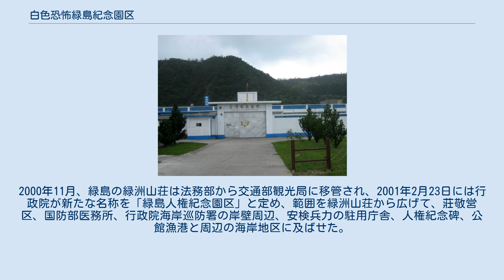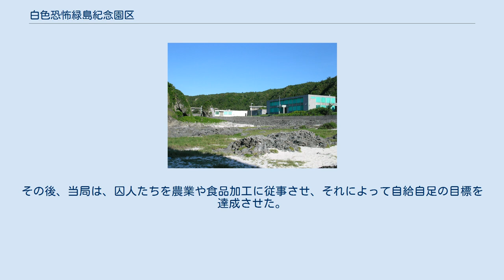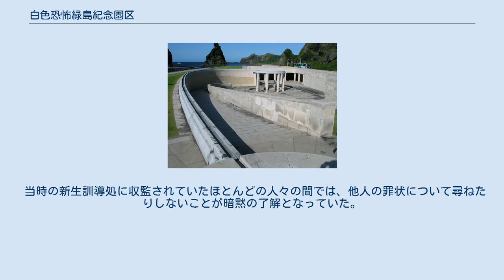白色恐怖緑島紀念園区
文化部_(中華民国)
緑島人権紀念碑。
 緑島人権紀念碑。
10m余りの石の壁が、白色テロ当時の犠牲者の名で埋められている。
 緑洲山荘の入口。
 緑洲山荘。
 隣接する法務部矯正署緑島監獄の正面。
 白色恐怖緑島紀念園区（はくしょくきょうふりょくとうきねんえんく、中国語: 白色恐怖綠島紀念園區）は、台湾の台東県緑島郷にある法務部矯正署緑島監獄の隣接地にあり、中華民国文化部に帰属する国家人権博物館。
園区の敷地は、もともと多くの政治犯が拘禁されていた施設の跡地である。
園区内には、景観保護区（海岸、燕子洞）、地質保護区（新生訓導処理隘口鬼門関）、保護区（新生訓導処公墓、流麻溝）、公園用地（人権紀念碑）、機関用地（国防部緑島感訓監獄、元・台湾警備総司令部新生訓導処、緑島技能訓練所）などがある。
 日本語では中国語に準じた漢字表記で言及されるほか、「白色テロ緑島記念園区」、 「緑島白色テロ記念パーク」などとして言及されることがある。
 1951年、台湾警備総司令部は緑島郷に「新生訓導処」を設け、政治上問題がある犯罪者とされた人々を収監し、思想改造をする場とした。
1970年2月8日の泰源事件の後、当局は緑島の新生訓導処の跡地の西側に国防部緑島感訓監獄を建設して「緑洲山荘」と称し、1972年にはた。
泰源監獄や、各地の軍事監獄にいた政治犯たちを緑島に集めて監禁した。
 1997年、当時立法委員であった施明徳ら16人は、行政院に提案をおこない、緑洲山荘を史跡館ないし記念館に改めることを求めた。
1999年3月29日、行政院は緑洲山荘を史跡館ないし記念館にする計画を決定した。
2000年11月、緑島の緑洲山荘は法務部から交通部観光局に移管され、2001年2月23日には行政院が新たな名称を「緑島人権紀念園区」と定め、範囲を緑洲山荘から広げて、莊敬営区、国防部医務所、行政院海岸巡防署の岸壁周辺、安検兵力の駐用庁舎、人権紀念碑、公館漁港と周辺の海岸地区に及ばせた。
 区内に配置された収監者たちを表す蝋人形の姿は、当時の政治犯であった欧陽剣華の描いた人体の素描によって製作されたものである。
 2002年12月10日、世界人権デーに、緑島人権紀念園区は正式に開園した。
2006年1月1日、緑島人権紀念園区は、交通部観光局の東部海岸国家風景区管理所から、行政院文化建設委員会へ移管された。
2007年にはさらに名称が変更されて「緑島文化園区」となった。
2009年6月、景美紀念園區とともにさらに改名されて「緑島人権文化園区」とされた。
2014年1月27日、文化資產保存法に基づく公告登錄がなされ、文化景觀類文化資產とされた。
2018年5月17日、国家人権博物館によって「白色恐怖緑島紀念園区」の名称を掲げる式典が挙行された。
 1950年代の台湾では、千名以上の政治犯たちが緑島の「新生訓導処」に送られた。
当時は、中隊と称された数十人から成る組織を単位として、男性囚人たちが12の集団に分かれて収監されており、その中の一部の人々は、監視下で脅迫的な政治教育を受け、またある人々は屋外に出されて、監視の下で「労働改造」に従事させられ、大多数は狭い粗末な木造の建物の中で居住していた。
 「新生訓導処」の関係当局は、その男性囚人たちを使い、近くの海岸から石を運ばせて自分たちの単位の所在地に持ち帰らせ、建物の塀や簡易家屋の資材としたので、収監者たち自身が冗談で「自分で自分を閉じ込める監獄（自己蓋自己的監獄）」と称していた。
その後、当局は、囚人たちを農業や食品加工に従事させ、それによって自給自足の目標を達成させた。
 当時の新生訓導処に収監されていたほとんどの人々の間では、他人の罪状について尋ねたりしないことが暗黙の了解となっていた。
 「新生訓導処」の囚人が死亡し、亡骸を家族などが引き取らなかった場合、多くは「新生訓導処」と燕子湖の間の海に面した山裾に葬られ、埋葬ないし死亡した者は「第十三中隊」と総称され、その埋葬された場所は生存者たちによっって「十三中隊公墓」と称された。
もともと流麻溝の近くにあった「周文彬紀念碑」と「孫連崑紀念碑」は、2011年に、当地へ移された。